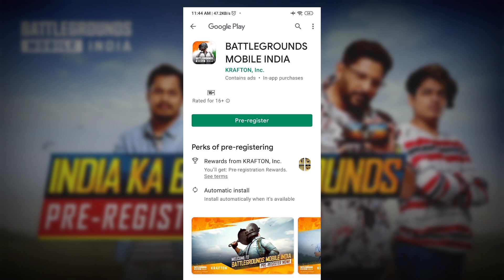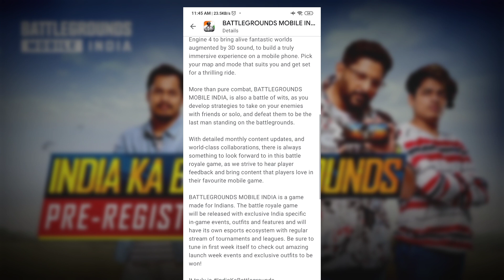🇮🇳 Pre-Register BATTLEGROUNDS MOBILE INDIA IS HERE | DOWNLOAD NOW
Device :- Redmi Note 8 Pro (6/64 GB)

Screen Record :- Phone Internal Recoder

Guys Thankyou so much for Watching My Video. I Really Appreciate everyone